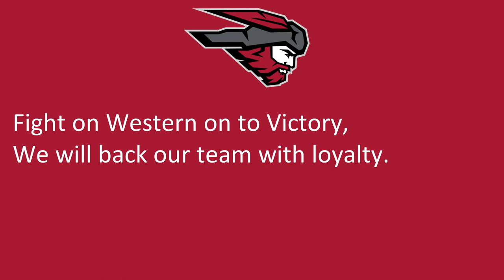Western Colorado University's "Western State Fight Song"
Gunnison, CO
Mountaineers
Crimson, Slate

1/27/2023

1/27/2023

"Western State Fight Song"

Fight, Fight, Fight, Western State,
Fight on Western on to Victory,
We will back our team with loyalty.

We will Fight! Fight! Fight! Fight!
Fight on to Victory.